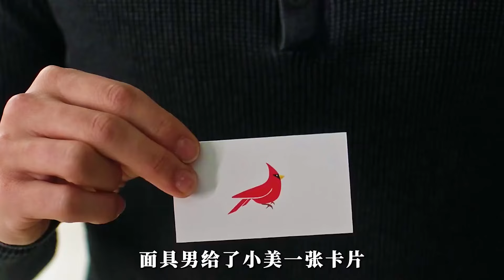未來世界：一萬塊錢可以買到和真人一樣的仿生人妻子！是夢還是現實？